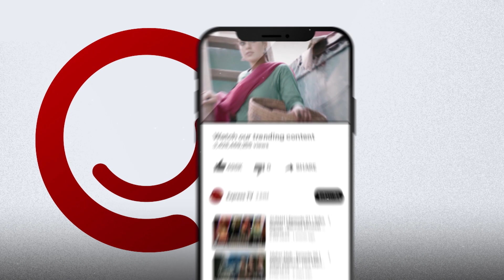Jitni Jaldi Ho Sake Us Maa Beti Ko Farig Kareen Yahan Se | Mein Kahani Hun - Episode 41 | Express TV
Production : BJ Production
Producer : Baber Javed
Director : Khurram Walter
Writer : Nina Yasmeen
Cast : Faraz Farooqi, Fariya Hassan Jilbani, Nida Mumtaz, Hina Sheikh, Naheeda Shamim, Zania Sheikh